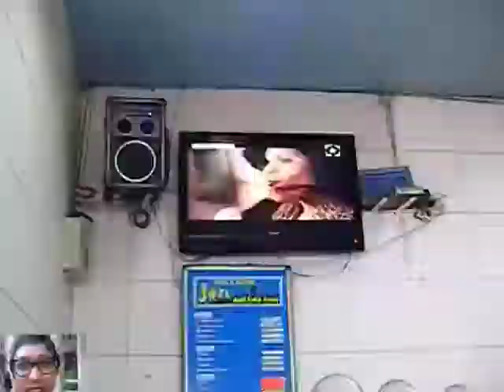twerk#8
Does fried chicken give you a big butt? - Yahoo Answers
By experience, eating fried chicken, I swear and I'm not joking, gives me a bigger booty. Someone's probably going to laugh at me for saying this, lol, but I'm DEAD serious